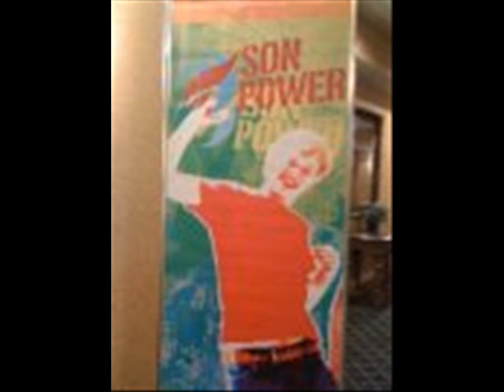SonPower 2009 Preview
This is SonPower!  A Summer Music Program powered by LifeWay.